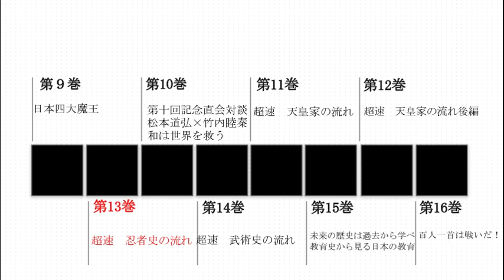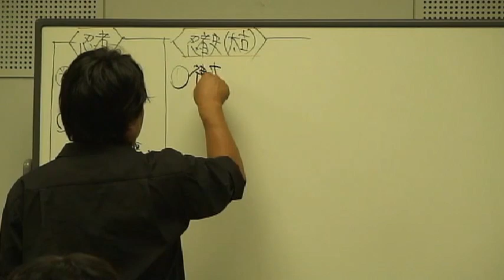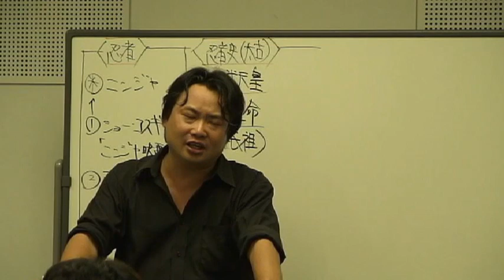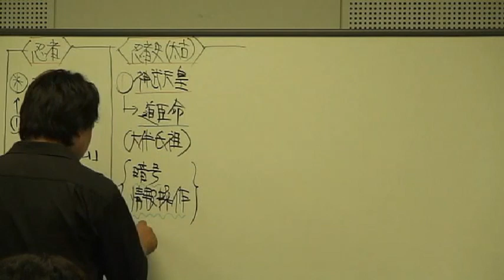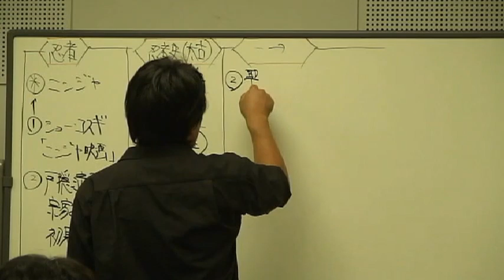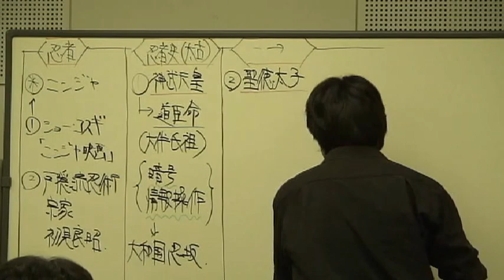竹内睦泰歴史トークライブ！サンプル第13巻「超速 忍者史の流れ」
竹内睦泰 歴史トークライブ！DVD全16巻
ご購入は宇宙歴史自然研究機構‹UCNO›

竹内睦泰コンプリートセット（DVD全64巻）22,200円引き。通常 172,000円⇒セット特別価格 149,800円。